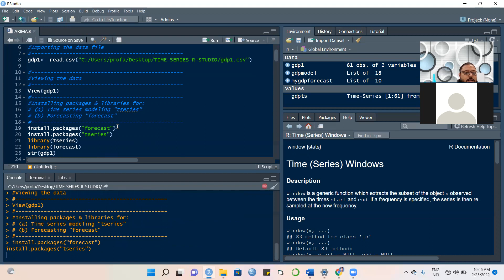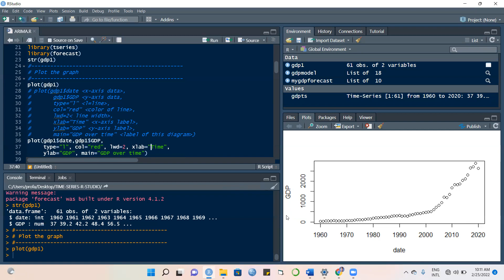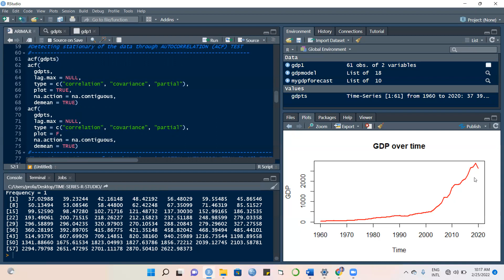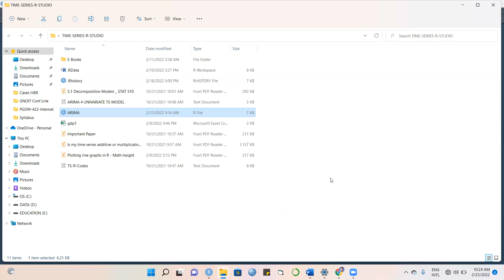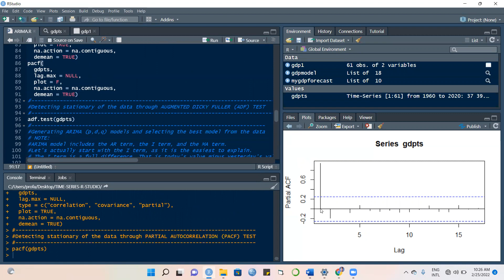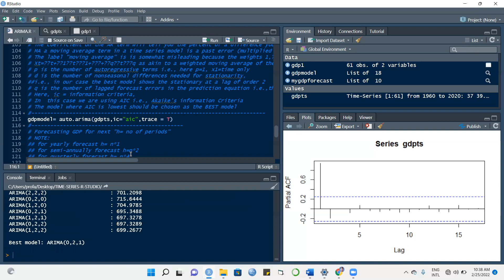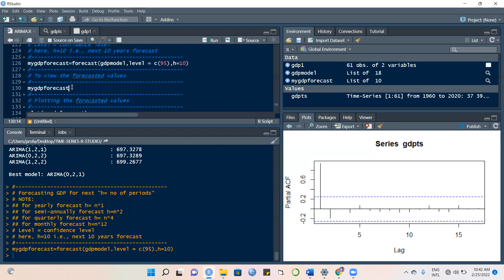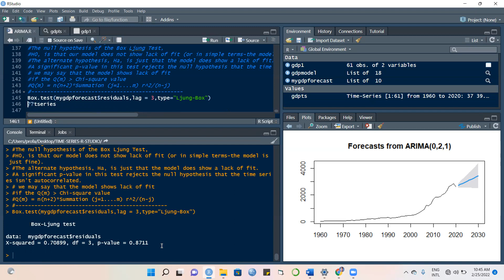L003 IFM Time Series Analysis ARIMA Model Part 2